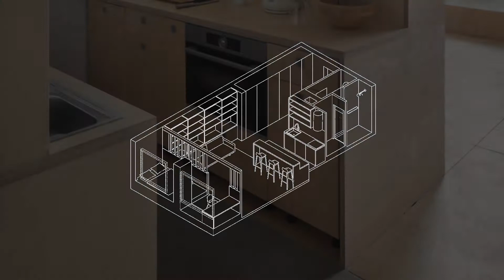30㎡. Interior Design Studio Apartment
30㎡. Interior Design Studio Apartment

Size: 30㎡

The space of a small apartment is divided into two parts: the first is a kitchen combined with a living room, the second is a bedroom and a workplace located on a plywood podium near the windows. Despite this division, the room is felt as a whole. The owner of the apartment Artyom took an active part in the work. As an engineer, he became the author of a number of design decisions. All technical areas are arranged as compactly as possible to make room for living and working areas, where the owners spend most of their time.

The cooking area is not visible from the living room - it is hidden behind the bar. The living room and kitchen are separated from the bedroom by a light plywood partition. A series of LED tubes is installed in its upper part. They allow you to create various lighting effects. One of the key features of the apartment is the sauna, which the owner built himself.

Natural materials were chosen for furniture and decoration: wood, microcement, natural paints. An uneven concrete texture was left on the ceiling. The owners also gave the apartment a personality, filling it with paintings, decorations and lots of plants. The living room is decorated with a carpet from Morocco.